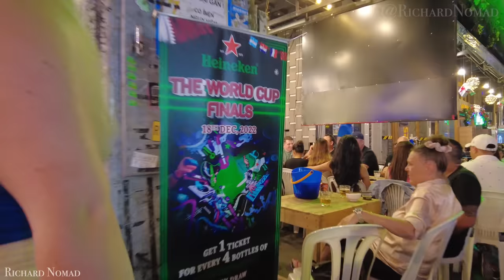FIFA World Cup 2022 Qatar: Argentina vs France in Saigon, Vietnam - 4K ASMR Walking Tour in Bui Vien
Argentina win World Cup on penalties over France

Timeline: Qatar World Cup Qatar 2022. - Vietnam 4K Walking Tour
00:01 - Intro
01:51 -  Walking Tour
17:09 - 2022 FIFA World Cup Final (Live)
20:14 - Argentina's national anthem
21:02 - French national anthem
22:27 - 1ST Half
26:27 - Halftime
28:56 - 2ND Half
35:07 - Extra time Argentina 3-3 France
38:37 - Penalty Shootout Argentina 4-2 France
42:21 - Argentina crowned 2022 FIFA World Cup champions
47:30 - Let's go to the storm to celebrate

Richard Nomad